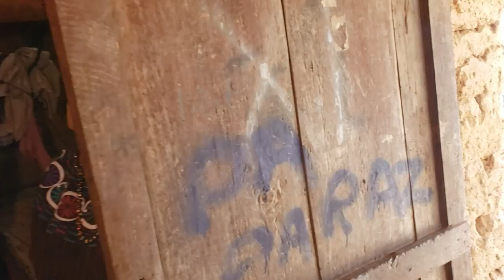25 de marzo de 2020